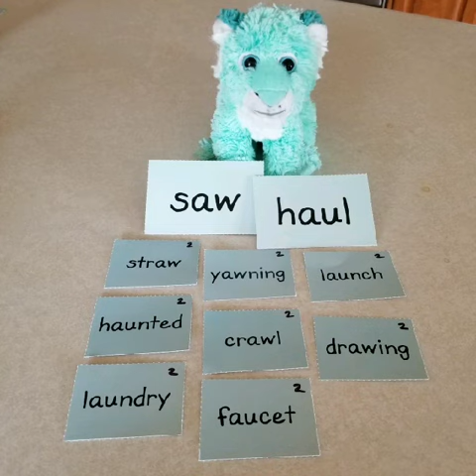Rasheed Drew 5 12